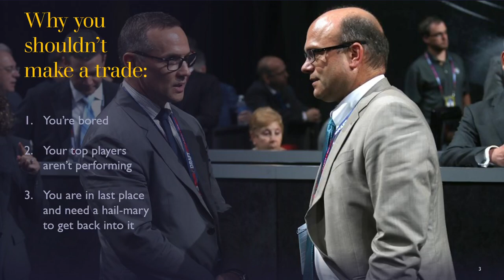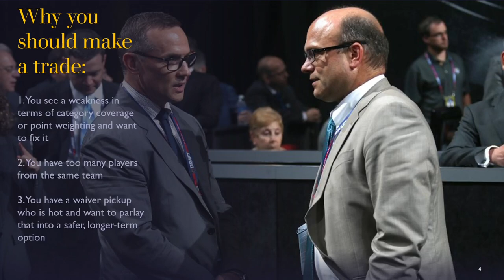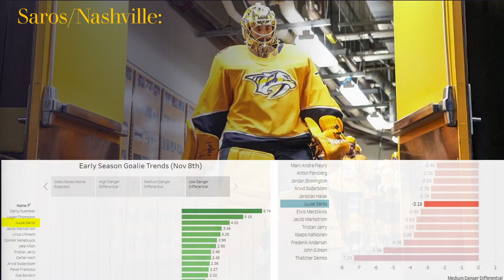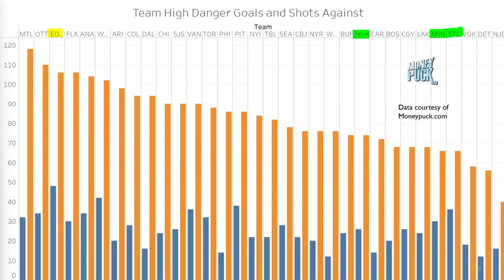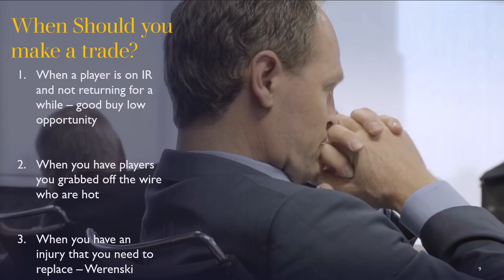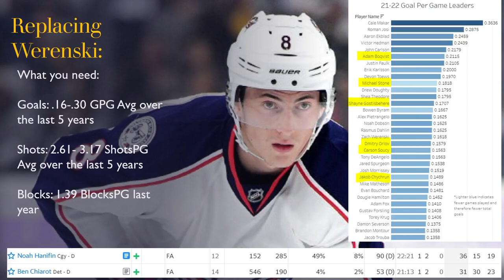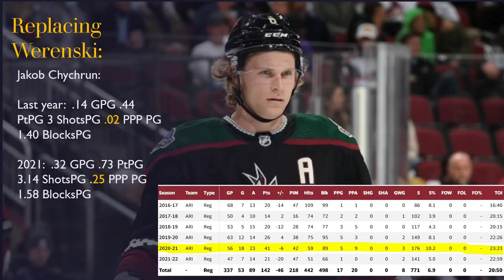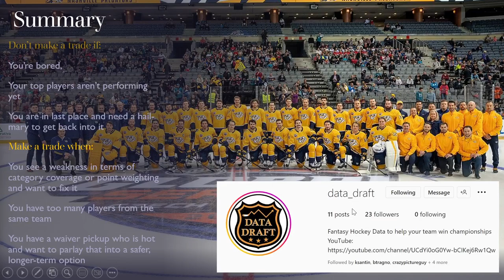Trade Advice: When to Wheel and Deal / WERENSKI OUT? HOW TO REPLACE HIM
This video was initially going to be designed to talk people off the ledge when it comes to trades. I’ve been getting a lot of “what do you think of this trade” in my comments section and there are a lot of variables that go into a good trade, so I wanted to break it down and give you advice for how to structure your trades to maximize results. But then, this afternoon the news came out that Zach Werenski will be done for the remainder of the season, and as a perfect corollary to the trade discussion, I’ll also cover how you can replace Werenski long term if you own him.

Timestamps:
00:00 Introduction
01:00 Why you shouldn't make a trade
03:11 Why you SHOULD make a trade
05:39 My THHL Trade / Thought Process - Saros/Ehlers
07:44 Saros/Nashville High Danger Chances
08:47 Saros Low Danger/ Medium Danger - how to buy low
10:57 Divergence - Spotting Buy Low Opportunities
12:00 When should you make a trade? Trade Timing
13:22 Zach Werenski News
14:14 Replacing Werenski - Shots/Goals/Blocks
17:17 Jakob Chychrun
18:45 Summary - Follow @data_draft on Instagram